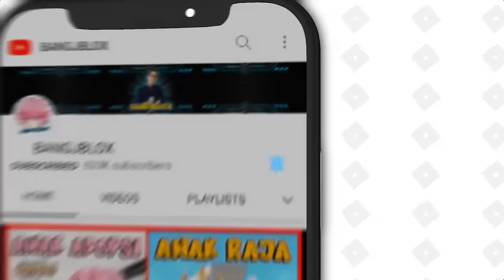ATUN & MOMON MELIHAT PENAMPAKAN CATNAP DI JAM 3 MALAM !! Feat @sapipurba Roblox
BrookHaven rp
RolePlay Brookhaven
Horror Brookhaven
Brookhaven Indonesia